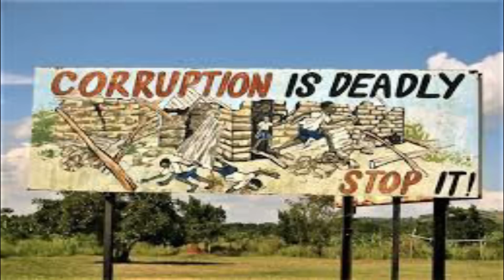WASIIRO LAGU HELAY MUSUQ OO XABSIGA. ABDI ILEEY QORSHIHIISII OO MEEL FIICAN MARAYA IYO SABTIDA SHIR